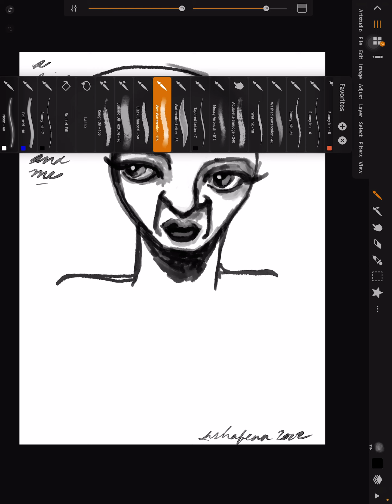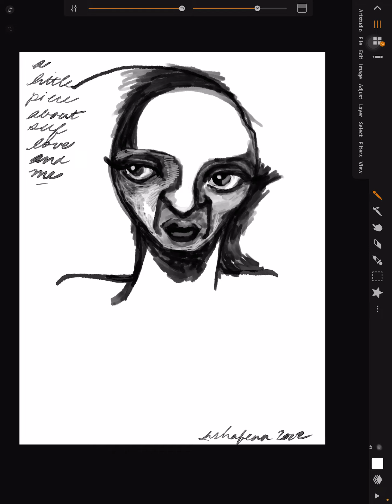on self love, apart of people